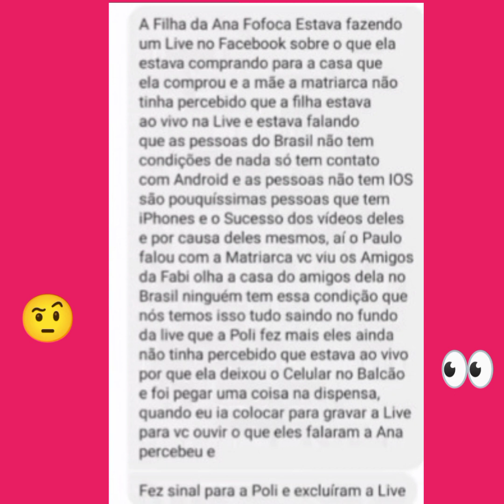ANA LANDIM / FOFOCA EM LIVE?